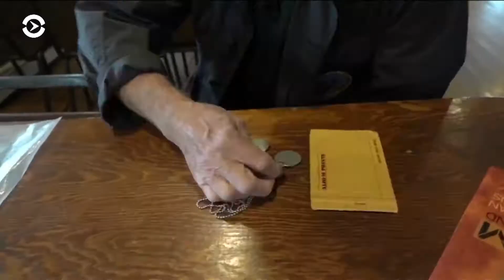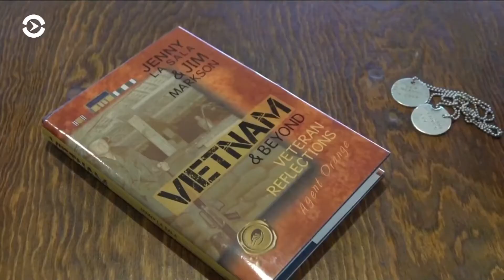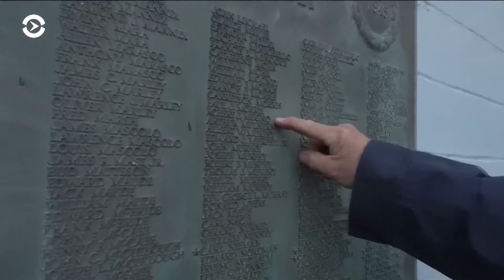Два фронта. Два солдата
Ветеран Вьетнамской войны вспоминает ветерана Первой мировой